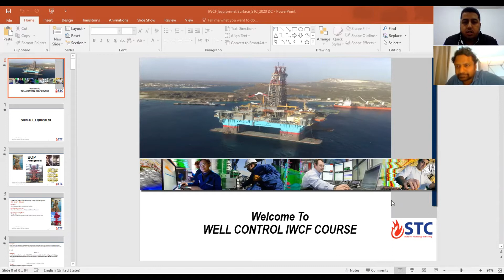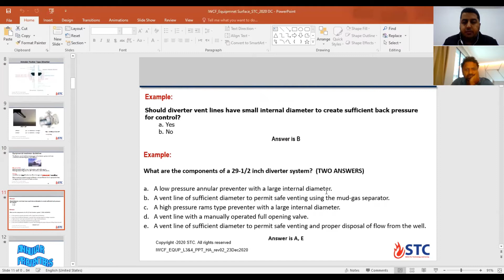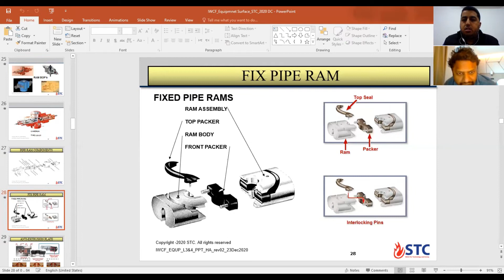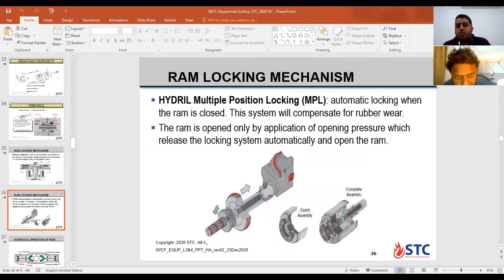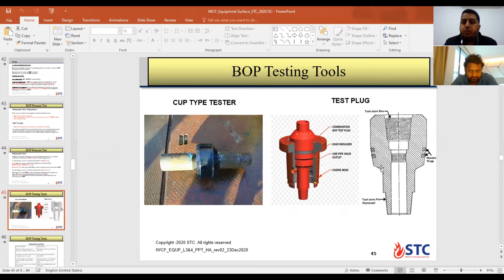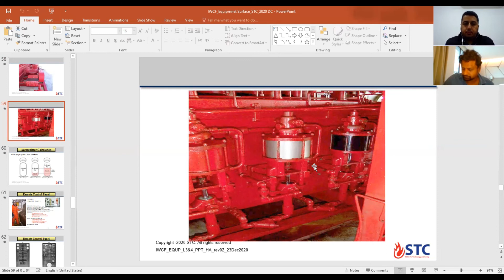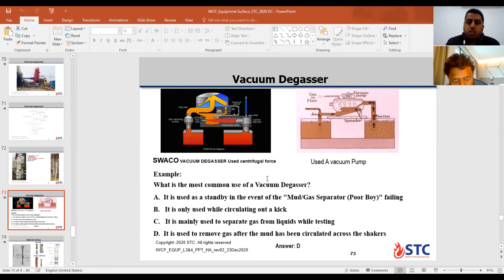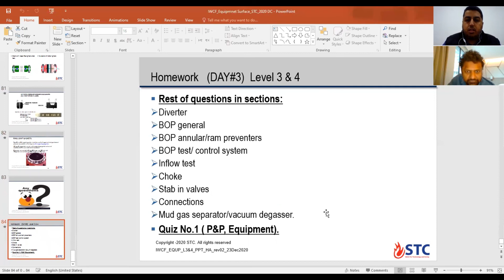IWCF LEVEL 4 WELL CONTROL surface - DAY 3 PART 1